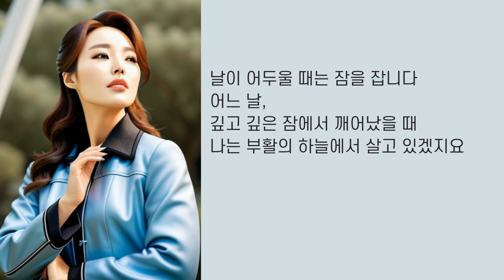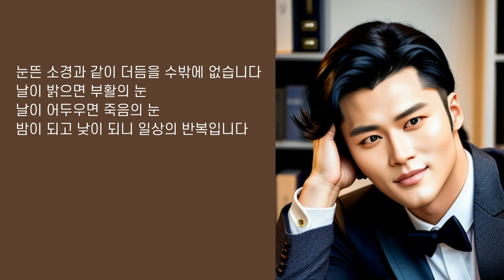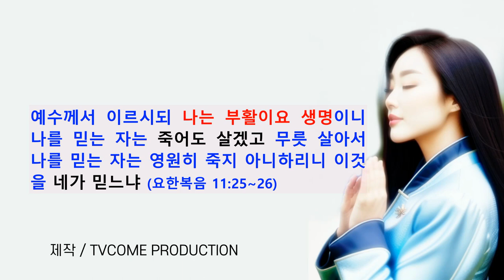부활 소망 | 김대응 시인의 시, “부활의 하늘을 바라보며” | 오늘은 선물, 오늘은 희망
부활의 하늘을 바라보며

시/김대응

날이 밝으면 눈을 뜹니다
세상을 볼 수 있는 부활의 창이 열립니다
날이 밝아도 일어날 수 없는
세상을 걸어 다닐 수 없는 이가 있습니다
그래도 눈을 뜨고 있다는 것이
감사하다고 합니다
오늘을 선물로 받았습니다
눈을 뜬 부활의 눈
빛나는 눈을 깜박이며
정신은 살아있음으로 기도합니다
날이 밝을 때 기도합니다
날이 어두워지면 눈을 뜨고 있어도
눈뜬 소경과 같이 더듬을 수밖에 없습니다
날이 밝으면 부활의 눈
날이 어두우면 죽음의 눈
밤이 되고 낮이 되니 일상의 반복입니다
이러할 때도 언젠가 끝이 납니다
그 끝이 종말일지
새로운 시작일지 모르지만
아닙니다
나는 알고 있습니다
눈을 감는 날 이 세상에서는 종말이지만
새 눈을 떴을 때는 새 세상 속에서
새로운 삶을 살아갈 것입니다
인생이 끝나면 영생으로 들어갑니다
제1막은 이 땅에서
제2막은 저 하늘에서 누리게 됩니다
날이 밝을 때 하늘을 보고
날이 어두울 때는 잠을 잡니다
어느 날,
깊고 깊은 잠에서 깨어났을 때
나는 부활의 하늘에서 살고 있겠지요

예수께서 이르시되 나는 부활이요 생명이니 나를 믿는 자는 죽어도 살겠고 무릇 살아서 나를 믿는 자는 영원히 죽지 아니하리니 이것을 네가 믿느냐(요한복음 11:25~26)
2. 김대응 제4시집 「뭉클」 청어출판사 | 네이버블로그(1)☞
3. 김대응 제4시집 「뭉클」 청어출판사 | 네이버블로그(2)☞
4. 김대응 제1시집 「너에게로 가는 마음의 기차」 문학공원☞
5. 김대응 제2시집 「폭풍속의 기도」 채운재☞
김대응
6. 제3시집 「나,여기 있어요」 월간문학출판부☞